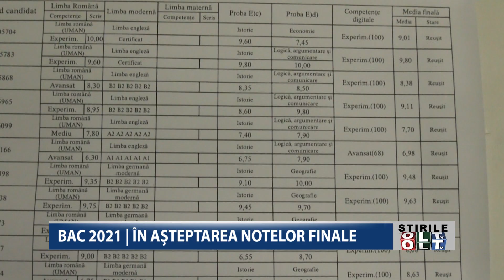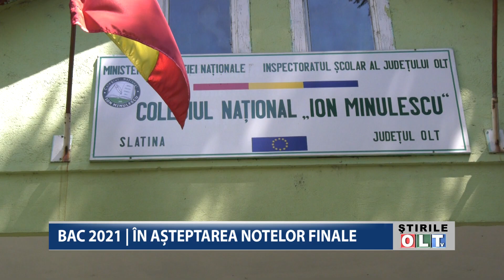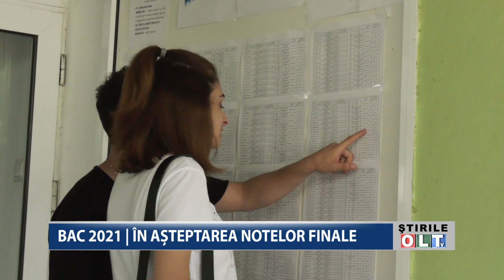BAC 2021 IN ASTEPTAREA NOTELOR FINALE 0607